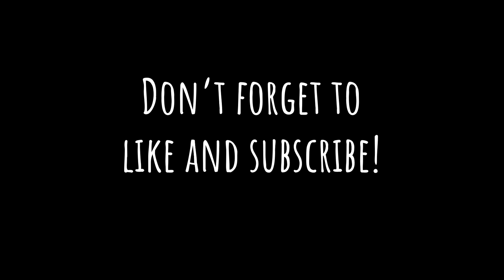Meg Has Crutches?! - Savannah, Georgia - Full Time RV Travel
In this short episode, we explore Savannah, Georgia. It's a lovely city, and I would also recommend going to St. Johns Cathedral if you go. We didn't see it this trip, but went back later. Overall it's a great city to walk and explore. We stayed at Skidaway Island State park while there. I highly recommend that park, as well as Savannah as a place to visit.

To find out more about how we're making the most of every moment and and trying to live our life on purpose,